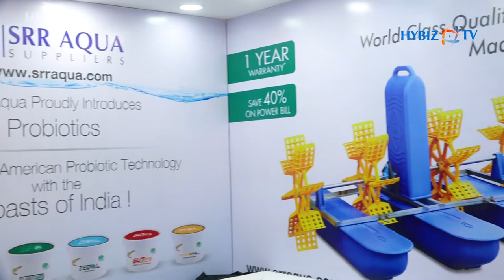Paddle Wheel Aerators, Aquaculture Equipment | SRR Aqua Suppliers